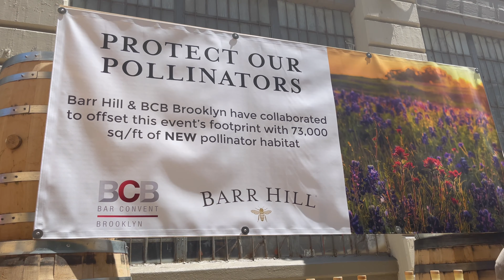Craft Spirits TV: The Buzz from Bar Convent Brooklyn with Caledonia Spirits (Barr Hill)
The Barr Hill brand from Caledonia Spirits partnered with Bar Convent Brooklyn, pledging to offset the event's environmental footprint by planting pollinator habitats.